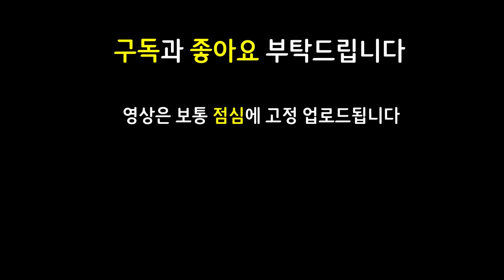첫 초밥집에 들어가기도전에 50원을 모으고 돈이 쏟아지는 기적의 증강체까지 나오면 생기는일 ㄷㄷㄷㄷ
쉽고 빠르게 실전 플레이 영상으로 알아보는 롤토체스 신규 추가 시즌8 Set8 시즌8.5 Set8.5 괴물습격 monsters attack 마법공학 증강체

13.8 패치 이후 최신 메타 역대급 레전드 최강 최강자 종결자 끝판왕 천상계 최상위 랭커 1티어 꿀덱 1티어덱 사기 조합 빌드업 운영법 완벽 분석 기초 기본 정리 공략 강의 초보자 뉴비 가이드

7동물특공대 7동특 2속사단 2엄호대 1에이스 동물특공대 동특 속사단 엄호대 에이스 가렌 미스포츈 미포 4코3성 미스포츈3성 미포3성 총알은비를타고 총비타

7동물특공대가렌 7동특가렌 동물특공대가렌 동특가렌 이온리븐 구원리븐 스태틱카이사 삼위일체카이사 7동물특공대카이사 7동특카이사 동물특공대카이사 동특카이사 보건미포 쇼진미포 데켑미포

3성 3성미스포츈 3성미포 3성리븐 / 이온 구원 리븐 / 동물특공대 서풍 가렌 / 지크 징크스 / 스태틱 삼위일체 동물특공대 카이사 / 보건 쇼진 데켑 미스포츈